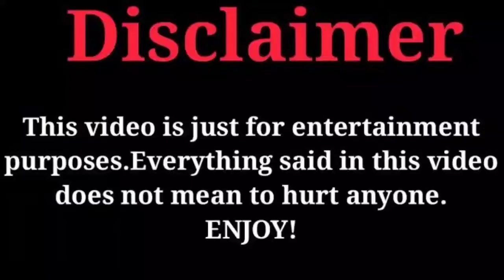Love Once Again Cast Real Ages And Real Life Partners 2021 |Top Lifestyle